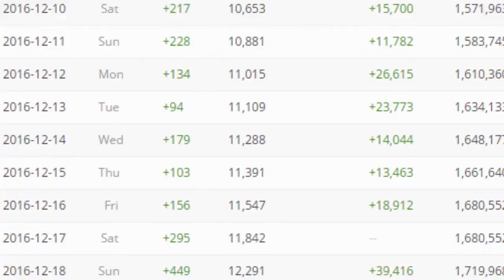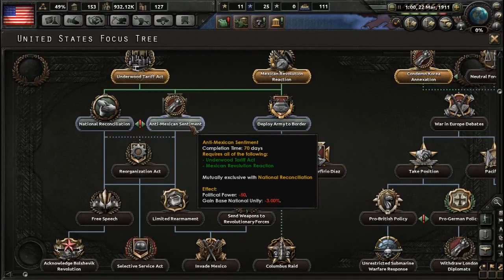Hearts Of Iron IV: Great War Mod - AMERICAN CONQUEST (iSorrowproductions reupload)